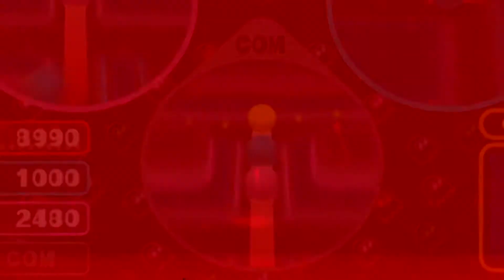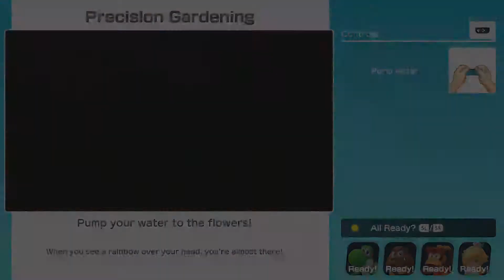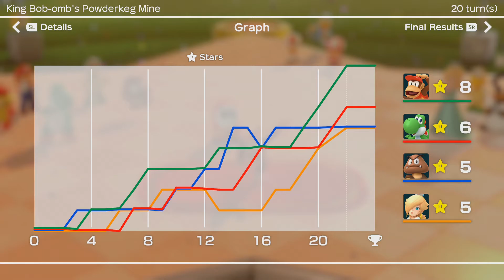Let's Play Super Mario Party (Multiplayer) Part 9: An Explosive Finish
In today's episode of Super Mario Party, the last turns on the Bob-omb map wrap up. Who will come out on top? Stay tuened to find out.